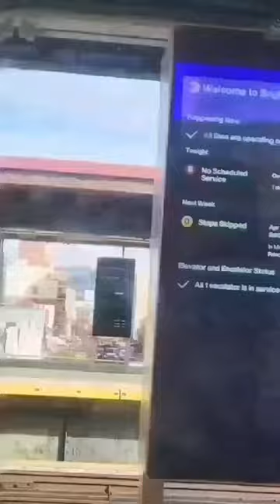late post; "Let's watch, ride, view sing with me" @Rusty Bucket thank you 🙏🏾 🤲